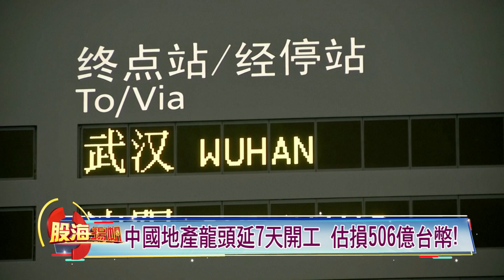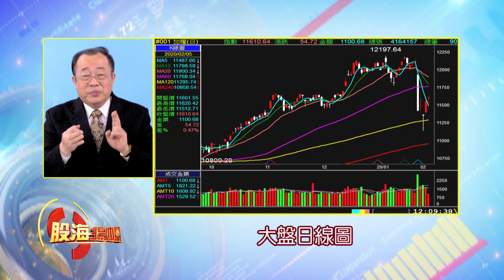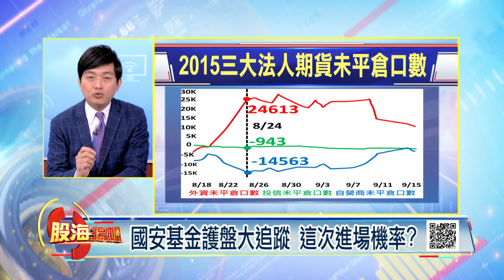存股好標的? 揭露高殖利率機會股!想要危機入市 哪些止跌條件成必備?│20200208-1股海揚帆*王夢萍│非凡商業台 台視財經台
【存股好標的? 揭露高殖利率機會股!想要危機入市 哪些止跌條件成必備?】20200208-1股海揚帆*王夢萍 戴興明 陳建誠

《非凡商業台》周六首播 20:00
周日重播 00:00、05:00、16:00
《台視財經台》周日下午 17:00